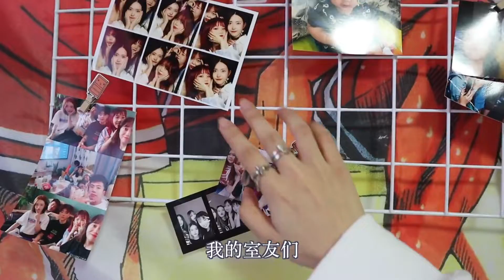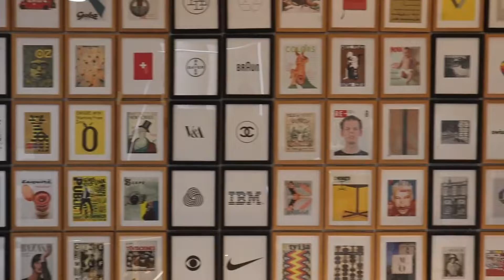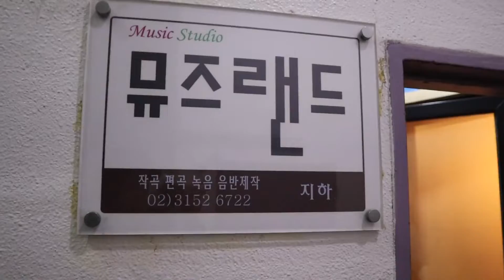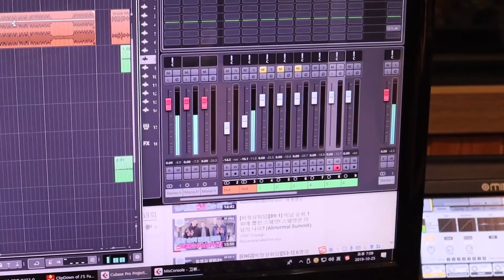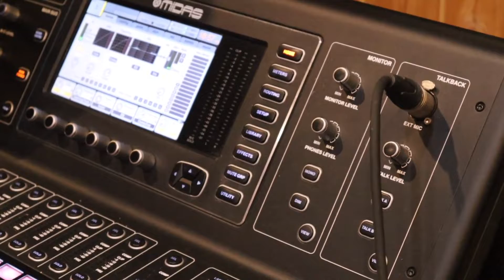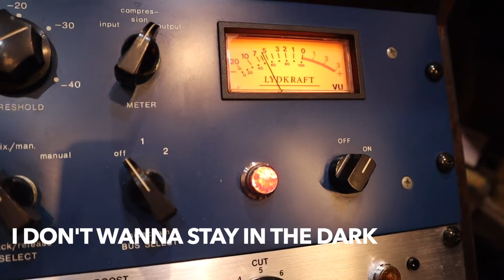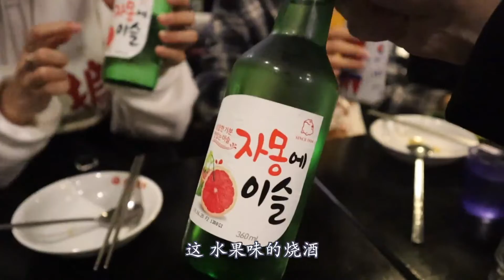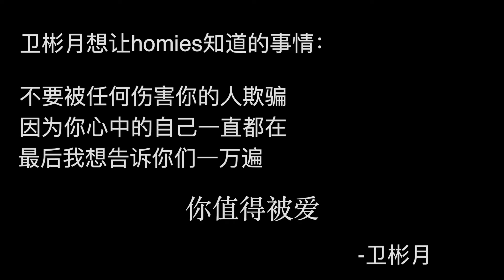卫彬月 Kaidi's favourite artist#2 为音乐 费心血的shark卫彬月！ we vlog in Korea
99年，奖学金，写歌巡演  What else should I say? 来看看这个作品打动人心，为音乐费心血的shark卫彬月和kaidi的韩国vlog。
kaidi's favourite artists #2!